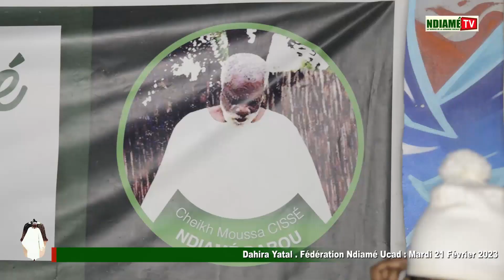Waxtaanu Cheikh Barka Gueye : Dahira Yatal : Fédération Ndiamé Ucad Mardi 21 Février 2023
👉Tél: 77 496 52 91 / 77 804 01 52 / 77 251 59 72/ Nous sommes engagés au service de Cheikh Moussa Cissé dit Ndiamé Darou que notre media porte son nom " Ndiamé.Tv" notre objectif est de transmettre tout ce qui serais utiles aux monde concernant L'islam qui était l'unique mission de Ndiamé Darou dont l'une de ses porole était "pour tout être humain je détiens son avantage,s'il vienne en moi je lui le lui rend par contre s'il détourne c'est de son propre gré."